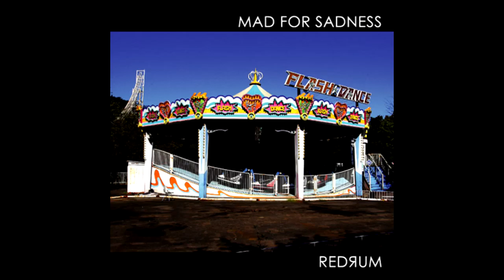REDЯUM - 07 鮮やかな色「桃園の誓い unplugged 」